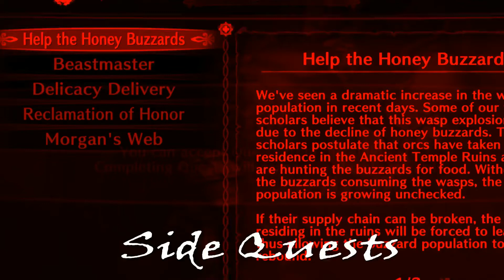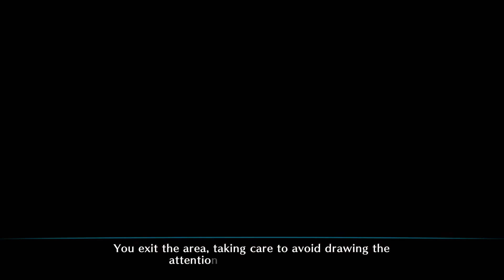Dragon Crown Pro part 6 - some side Quests